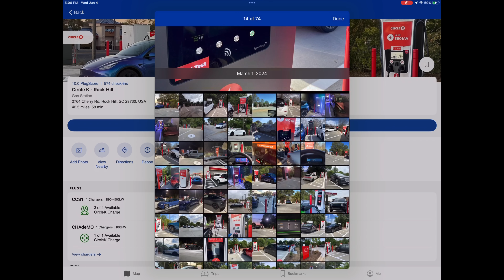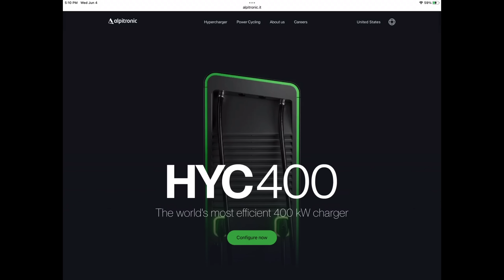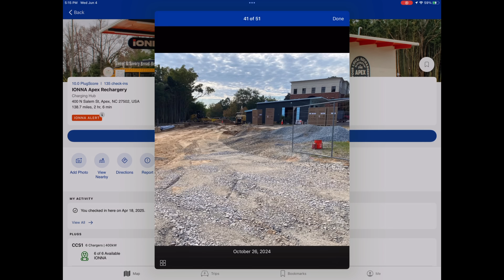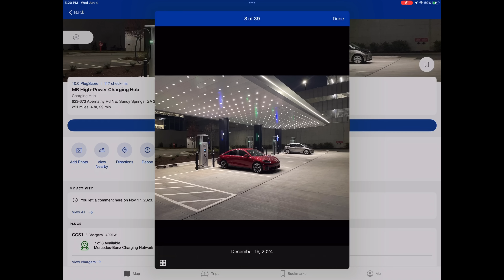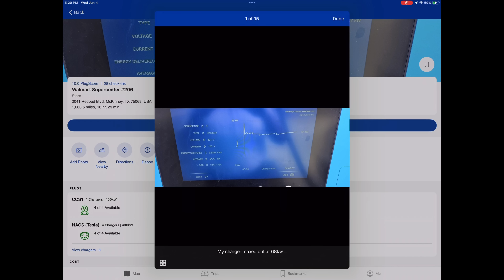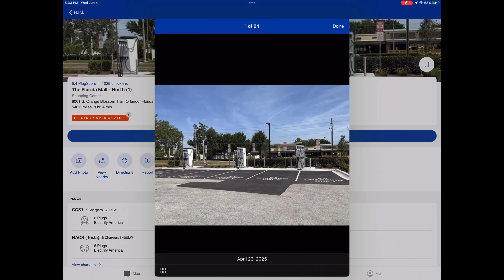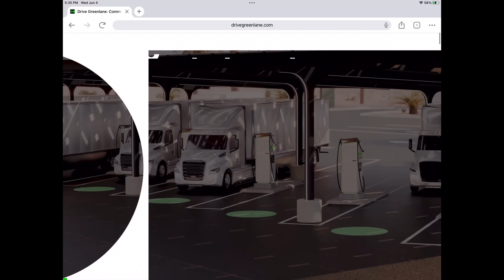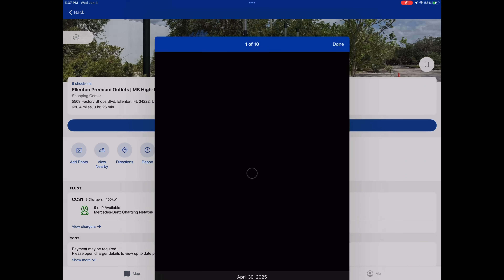Alpitronic Is Taking Over In North America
Walter discusses Alpitronic's apparent success in North America, with IONNA, Wal-Mart, BP Pulse, and so many more starting to use their equipment, with extensive expansion still planned.